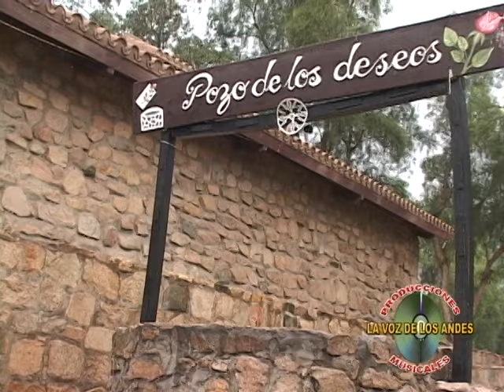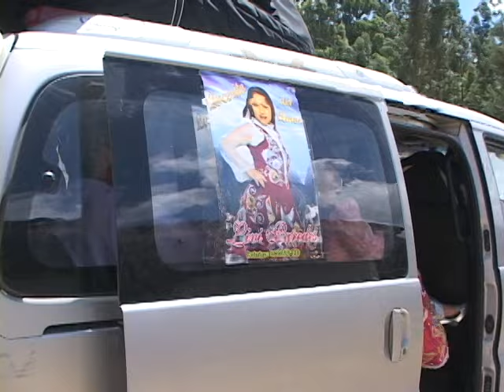LIVI PAREDES - BARRANCA 02